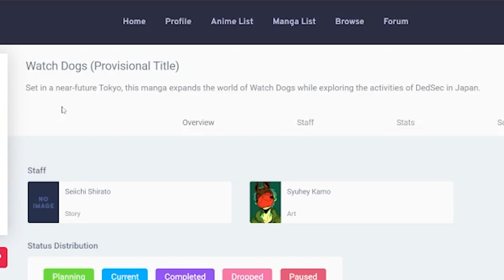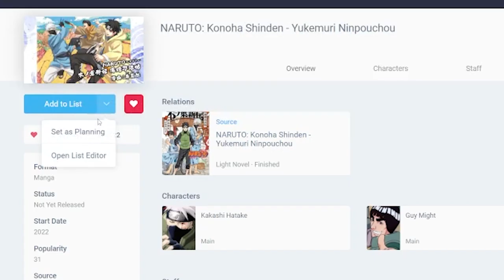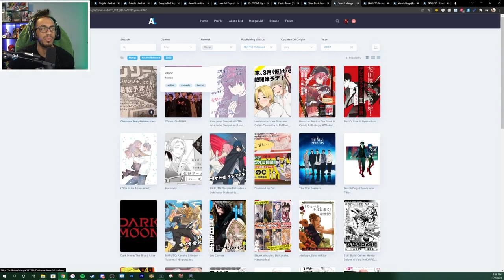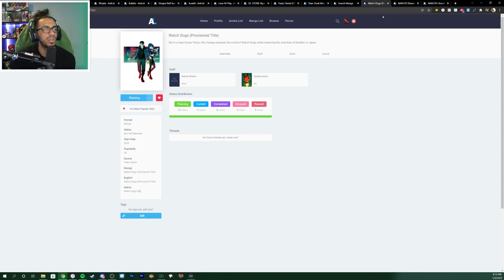Most Hyped MANGA for 2022 🔥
Here's the follow-up from my Anime video! If you haven't checked that out please go and do so!